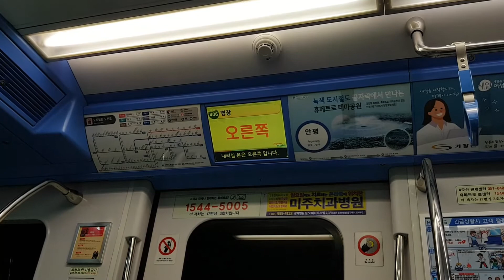부산도시철도 4호선 미남행 명장역 LCD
Busan Metro Line No.4 For Minam Myeongjang station LCD
釜山都市鉄道 4号線 美南行 鳴蔵駅 LCD